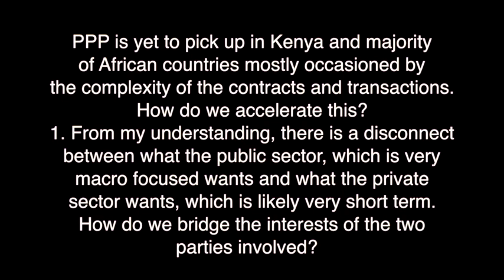Vishal Agrawal on Perception that Public Private Partnerships are nascent in Africa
There is a misconception that PPP is yet to pick up pace in Africa. Vishal sheds light on some of the projects taking place across Africa.